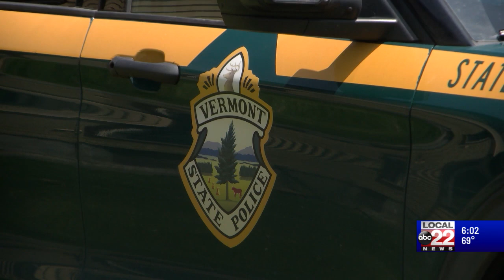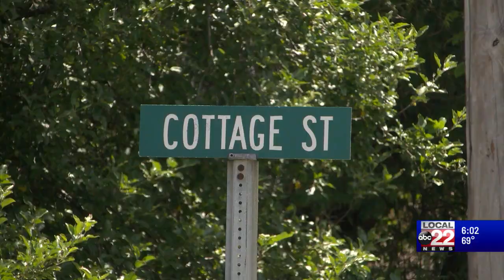Two men die in St. Johnsbury domestic violence incident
Police found 42-year-old Nicholas Johnson dead and several people who had been injured. A 21-year-0ld man died in the hospital from stab wounds to the neck.